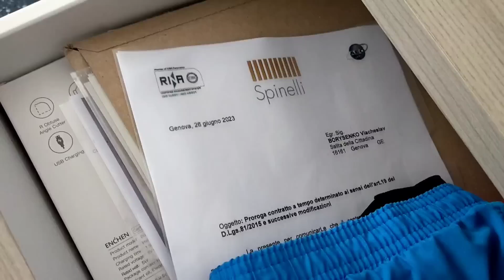16 июня 2023 г., контракт, ESss